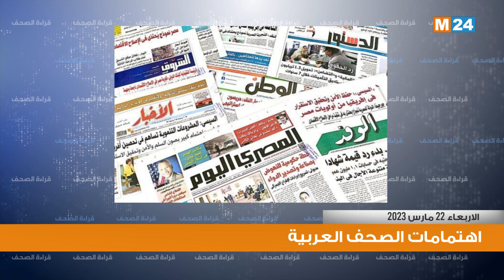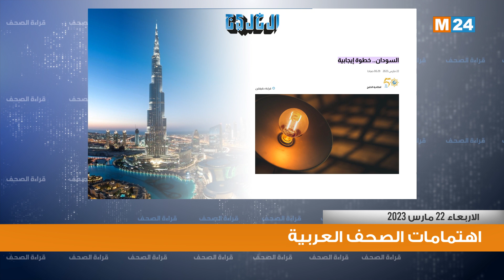أبرز اهتمامات الصحف العربية ليوم الأربعاء 22 مارس 2023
قراءة في أبرز اهتمامات الصحف العربية ليوم الأربعاء 22 مارس 2023

لمتابعتنا

لتحميل التطبيق